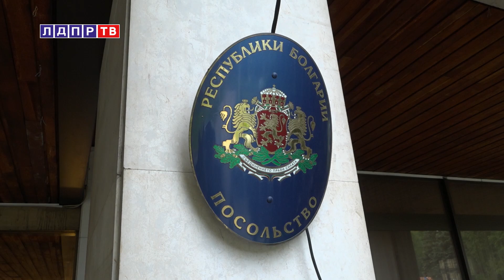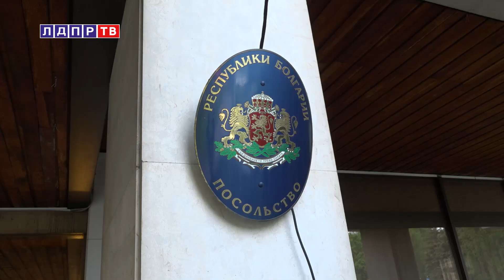Владимир Жириновский на приеме посла Болгарии в РФ по случаю дня просвещения и культуры